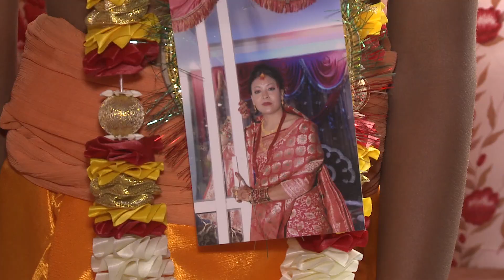गाई जात्रा (GAIJATRA) 2072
Gai Jatra, is a festival celebrated in Nepal, mainly in Kathmandu valley by the Newar community. The festival is generally celebrated in the month of Bhadra. The date is set according to the lunar Nepa and falls on the first day of the dark four night of the month of Gunla.

Camera - Kalyan Regmi
Edit - Bishwas Khanal
Still  - Puskal Thapa ( Thapa’s Studio )